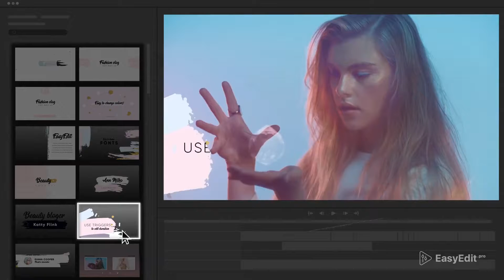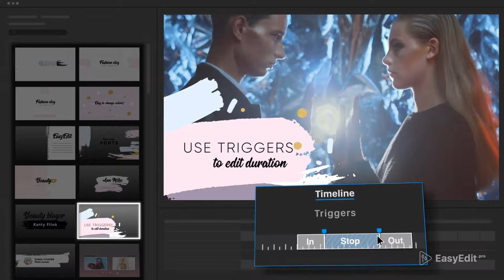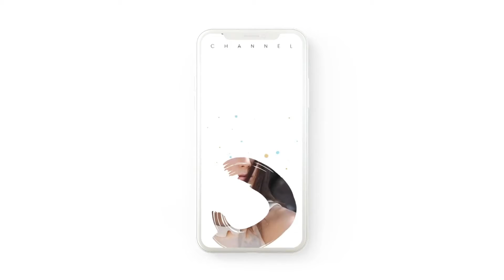Beauty Pro - Youtube Pack | After Effects Template | Broadcast Packages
Special Thank You ❤ to EasyEdit!

Recommended Section:
0:01 Liquid Elemets: Download the Pack Manager plug-in and 100+ elements for free at
2:48 Download 'Cinematic Action Text Intro'
2:48 Download 'Event Promo Conference'
2:48 Music
2:56.200 Download 'Subscribe project'